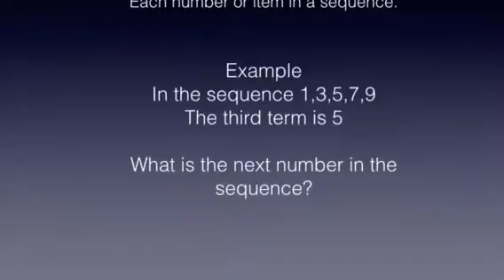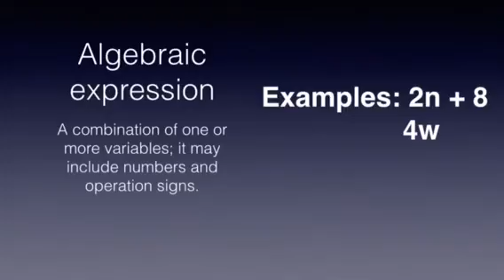Patterning and Algebra Definitions